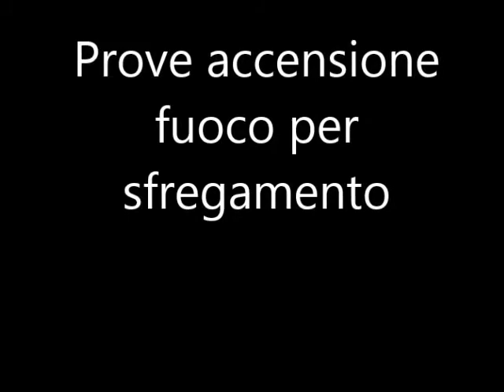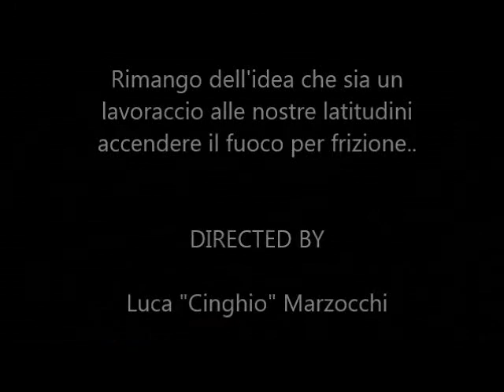Prove di accensione con trapano a frizione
varie prove di accensione con il trapano a frizione